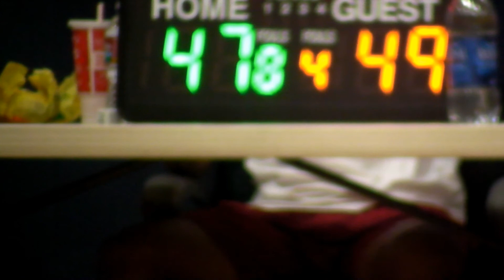SB2019 GAME 3